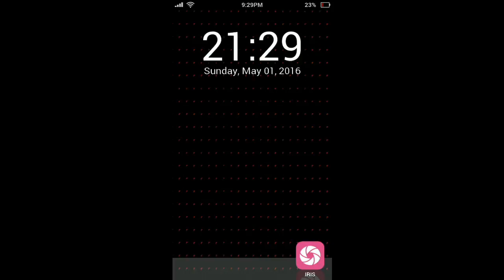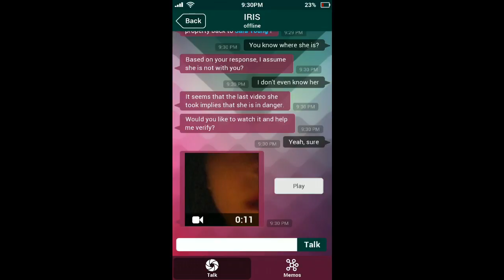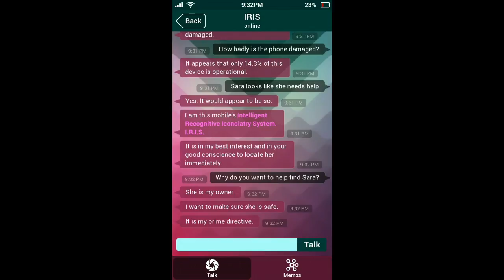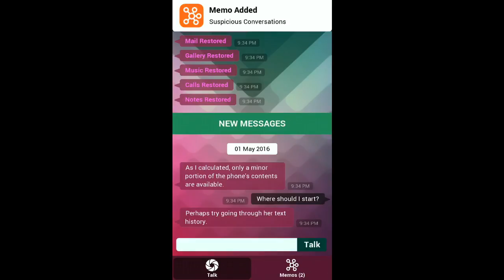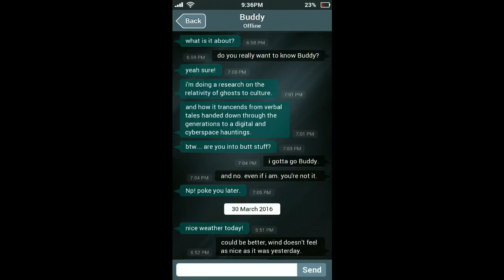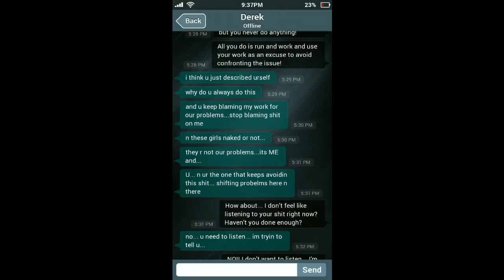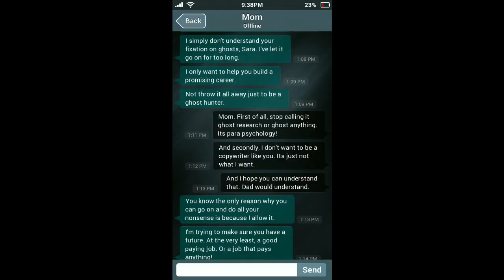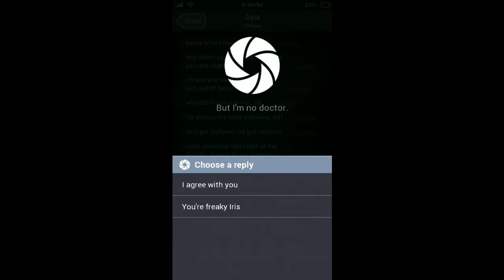Sara Is Missing Part 1 - Must Find Sara